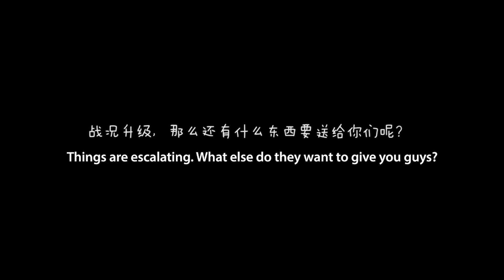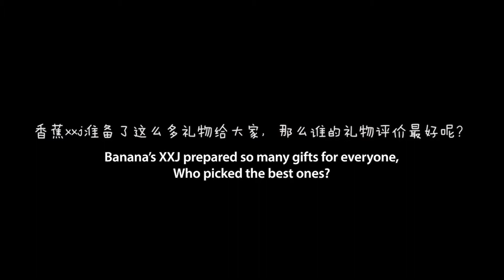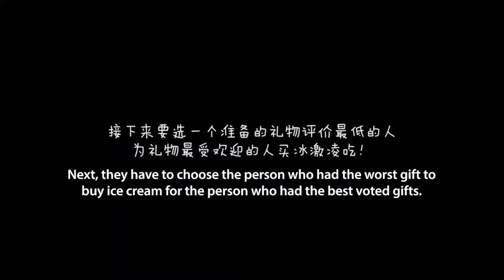[ENG SUB] Banana XXJ's Korea Trip | Episode 6 END (TANGRAM)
ft. Li Ruotian, Jiang Jingzuo, Gao Maotong, Qiu Zhixie, and Bei Honglin
English Translation & Timing: 藍姐妹 (this channel)